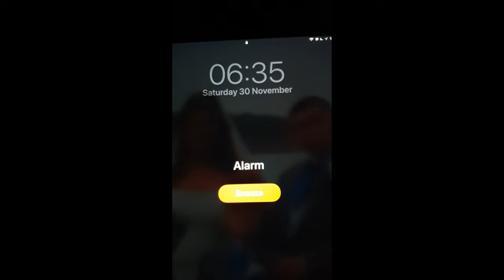VIP MOTOCROSS PRACTICE DAY